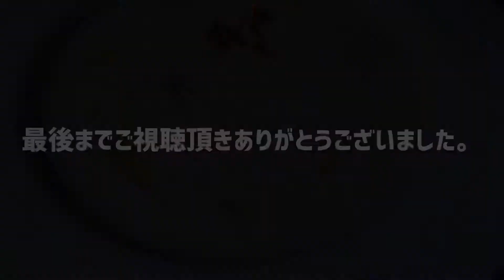【白菜のポタージュ】冬に美味しい白菜のポタージュ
白菜のポタージュの作り方動画です。

冬野菜代表といっても良いくらい、寒い時期になると甘さも増して美味しくなり八百屋さんでも前の方に並ぶ白菜を使ってポタージュを作ります。

隠し味に、白菜特有の青っぽい風味と相性のいい柚子胡椒を使います。

恵比寿の住宅街にあるワインバーETSUBOです。

このチャンネルでは実際にお店でご提供しているお料理や、料理の基礎的な事、様々な料理に応用できる考え方やポイントなどご紹介します。

目安の材料
白菜　　　　1/4
玉ねぎ　　　2個
[白菜1/6の場合たまねぎは1個]
炒める時に入れる塩

ブイヨン　　食材がひたひたに浸るくらい
（水+コンソメ可）
ローリエ　　2枚
牛乳　　　　300cc~
塩　　　　　3g~
白胡椒　　　適量

バター           15g

お好みで…
柚子胡椒　　適量
ハチミツ　　適量
（チキンコンソメなどインスタントのブイヨンを使う場合は必要ありません）

※ 個人差はありますが親指、人差し指、中指で塩をつまむ「ひとつまみ」は約1gです。

塩は食材を炒める際にも加えています。

食材をミキサーにかけた「ポタージュのベース」をナベに入れ、牛乳と3つまみの塩を入れたら味を見てから少しずつ加えて塩気を調節して下さい。

生クリームは濃度というよりはコクを出すために入れます。

牛乳の量がポタージュの濃度になりますので、お好みで調節して下さい。

牛乳が苦手な方はブイヨンやコンソメ＋お湯で濃度を決めて下さい。

牛乳で作るよりもサラっとした仕上がりになります。

▪️季節の野菜を使ったポタージュはこちらから

▼ 【グリーンピースポタージュ】

Wine Bar ETSUBO
東京都渋谷区恵比寿南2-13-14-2F
17:00〜24:00 不定休

お店で使用している鎌倉野菜を中心に野菜の写真をUPしています。